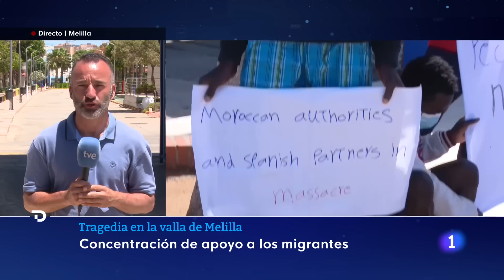VALLA MELILLA: INMIGRANTES del CETI piden una INVESTIGACIÓN sobre las MUERTES | RTVE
En el cementerio marroquí de Sidi Salem, en las afueras de Nador -fronteriza con Melilla-, preparan varias fosas donde las autoridades planean enterrar a los migrantes muertos durante el intento de salto masivo a la valla de Melilla el pasado viernes, de los que 133 lograron cruzar.

En la morgue del hospital donde están ahora no hay cámaras frigoríficas y el olor es insoportable. Al parecer, los migrantes van a ser enterrados sin identificar y sin haberles practicado la autopsia. La Asociación de Derechos Humanos de Nador asegura que en sus tumbas habrá solo un número de identificación.

Uno de sus miembros, Omar Naji, asegura a RTVE que la tentativa de los migrantes fue masiva y violenta, pero que desde Marruecos reanudó las relaciones con España, las cosas empeoraron para los jóvenes que vivían en el bosque. "Los comerciantes recibieron una orden de no vender comida ni nada a los subsaharianos para que se fueran", afirma.